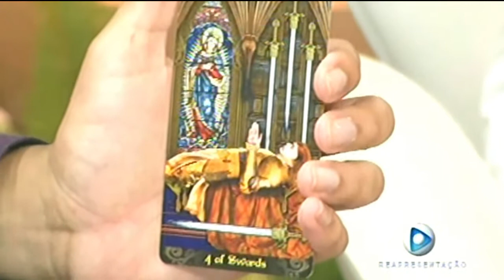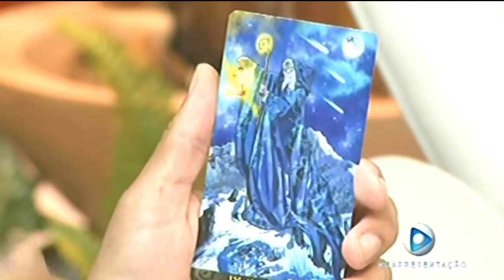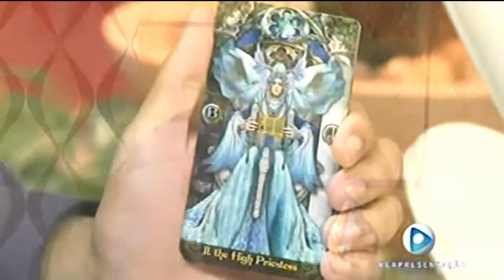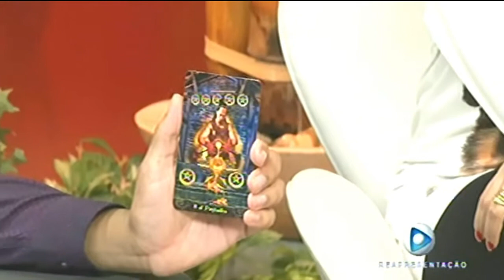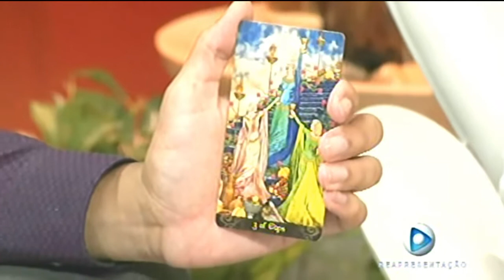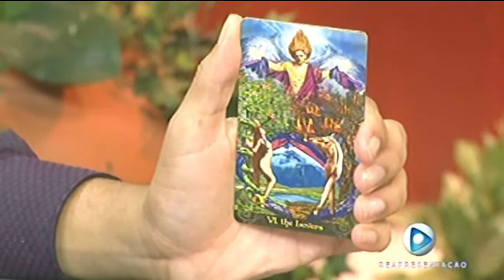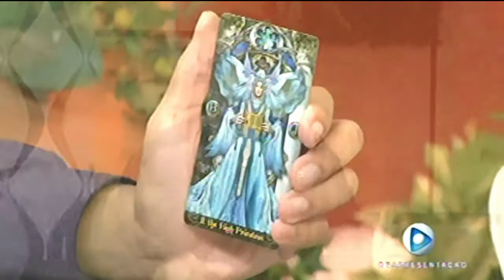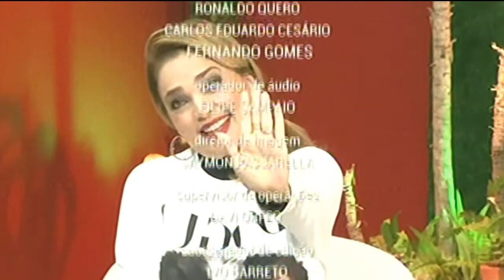Tarólogo Dorian Martins no Prog A tarde é Show By Nani Venâncio 14 Maio 2015